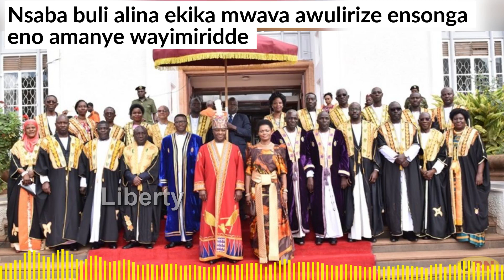Nsaba buli alina ekika mwava awulirize ensonga eno amanye wayimiridde